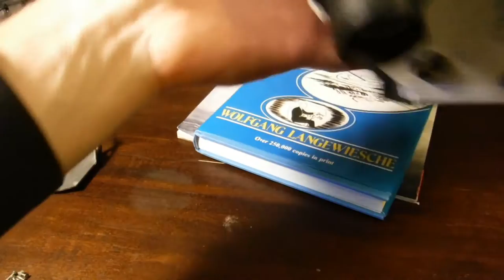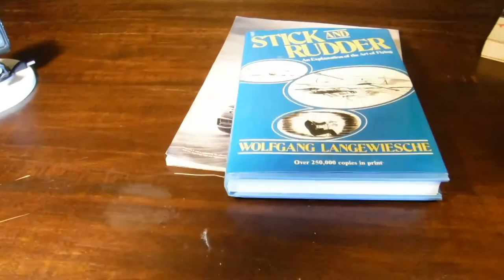Thrasher Thrust Cone Bushing and Impeller Replacement